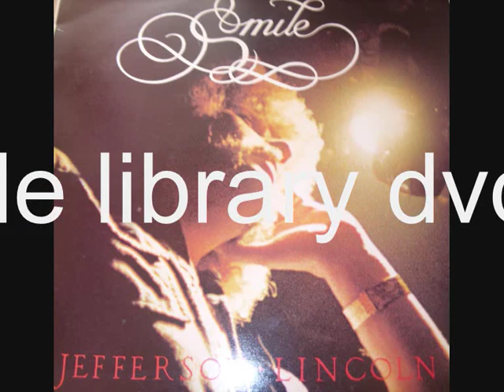Break - Jefferson Lincoln - Summertime - Drums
My Drum break collection is now a whopping 18 x dvds full and now currently with 1,680(76.4GB)  Breaks in full length as originally recorded, NO ULTIMATE BREAKS, barely NO DUSTY FINGERS, BARELY ANY TRACKS ON COMPILATIONS. buy it now for just £40 / 50,00 Euros or $70 all in stereo full length wav tracks and 16 bit 44.1 khz, & (Post Free Worldwide) . I also have 5 x dvd sample library of 23,000 samples for just £50 or $95